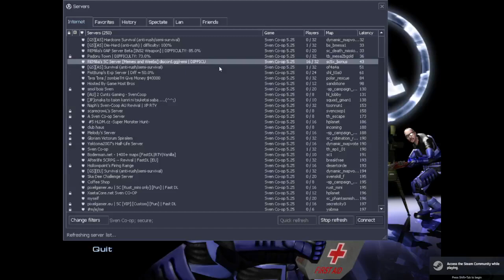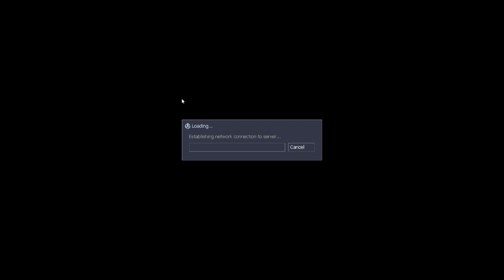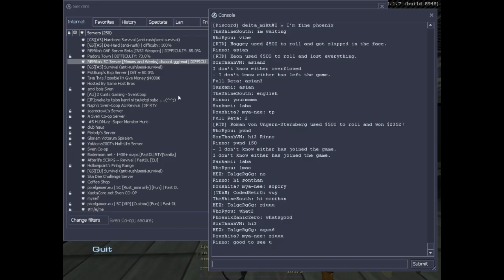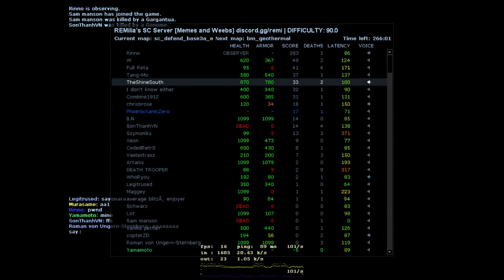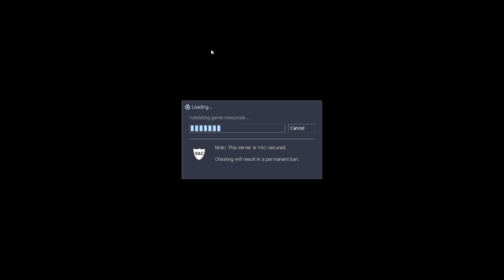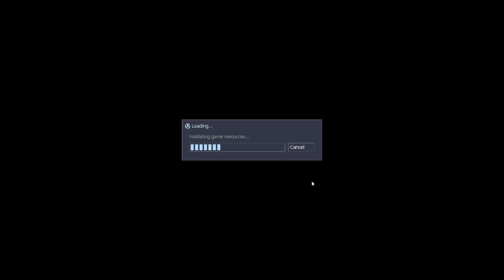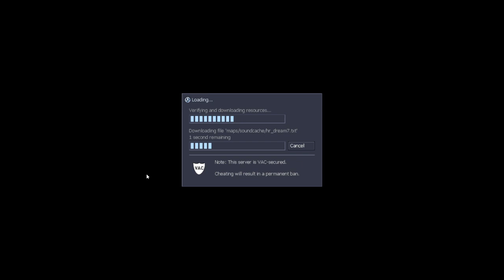Sven Co-op Remilia Server - Gameplay #9